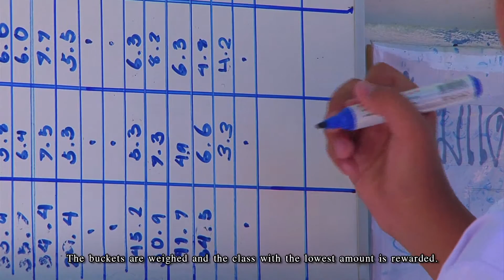“ร้อยเรื่องเมืองไทย” ตอน “โรงเรียนใหญ่ รอยเท้าเล็ก”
“ร้อยเรื่องเมืองไทย” ตอน “โรงเรียนใหญ่ รอยเท้าเล็ก” ออกอากาศวันที่ 13 ก.ค. 2557 โครงการที่มุ่งหวังเปลี่ยนพฤติกรรมชีวิตประจำวันของเด็ก และเยาวชนให้เป็นมิตรกับสิ่งแวดล้อม ลดรอยเท้าเชิงนิเวศน์ (Ecological Footprint) ดำเนินการอยู่ที่สมุทรปราการ จังหวัดที่มีโรงงานอุตสาหกรรมมากมาย